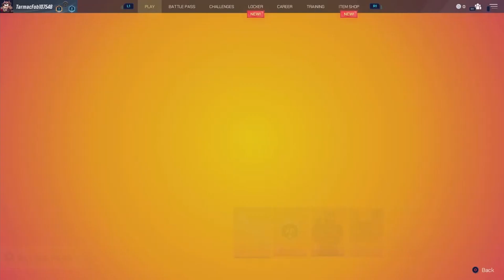Splitgate First Time Playing ( I Popped Off)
Thanks for watching dont forget to leave a like and subscribe if u are new also dont forget to subscribe to my friends channel and follow my social medias for updates to when i post a video or go live